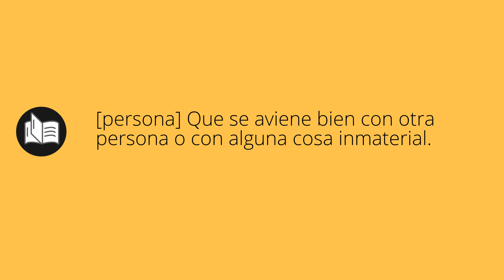Que significa AVENIDO • avenido SIGNIFICADO • avenido DEFINICIÓN • Que es AVENIDO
Que significa avenido en español. Cual es el significado y definicion de avenido. que es avenido. avenido definiicon en español. Todos los significados y definiciones del diccionario español.

Diccionario de la RAE (Kindle):
Diccionario de la RAE (Tapa dura):
Diccionario de primaria VOX:
Diccionario Esencial de la Lengua Española:
Diccionario Cambridge Español - Inglés: